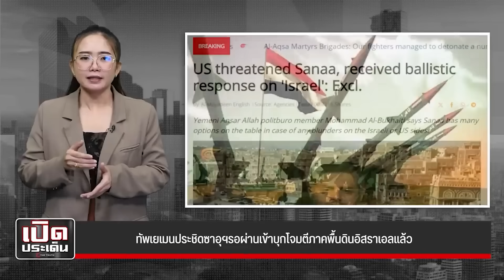ปูตินส่งเทพบินรบ ทัพเยเมนบุกประชิด จัดหนักอิสราเอล